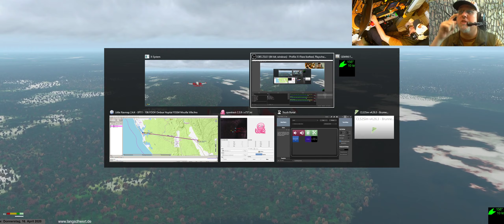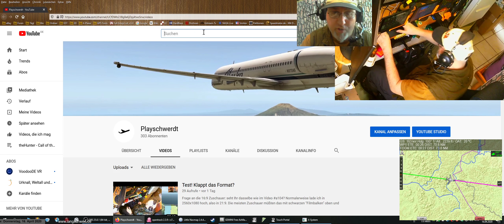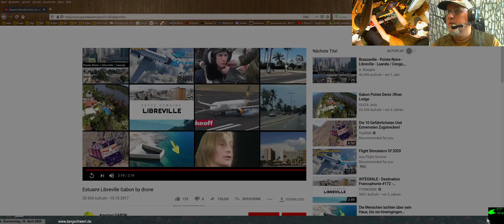🌍🌍🌍 X-Plane 11 a106: von FOOH (Ombué, Gabun) weiter nach FOGM (Mouila, Gabun)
(Cessna 310L, Payware)